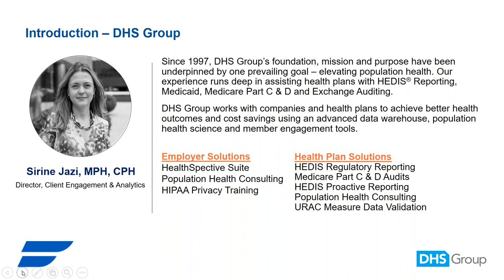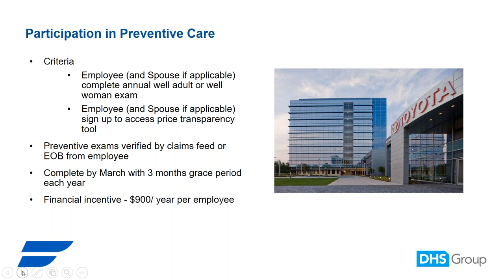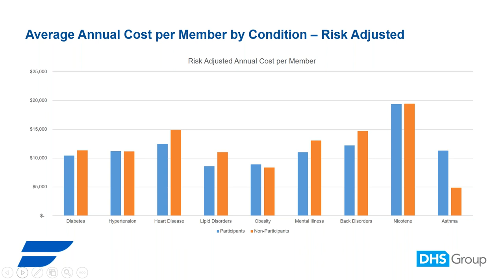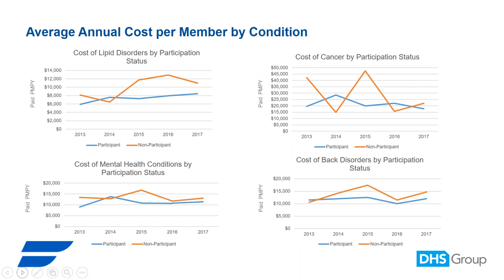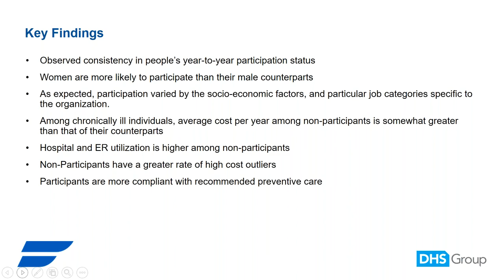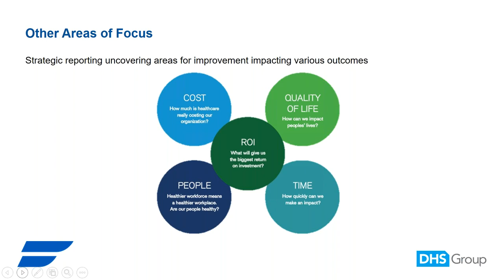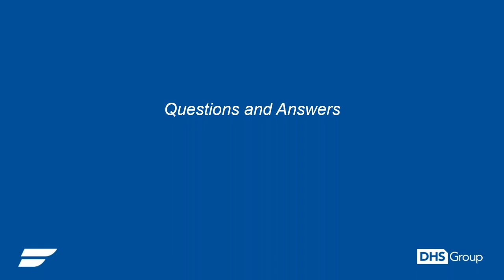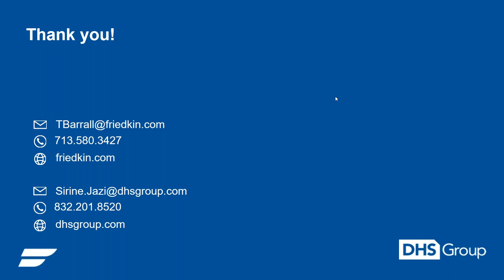Incentivized Preventive Care: The Friedkin Group's Experience